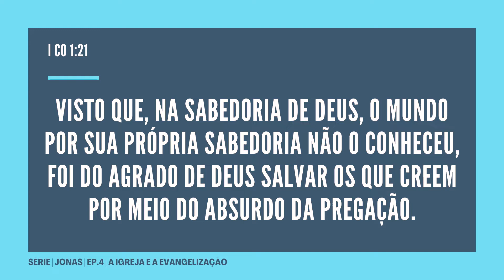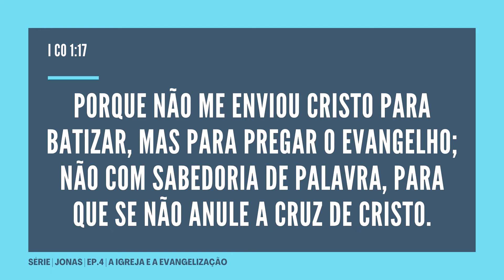SÉRIE | JONAS | EP.4 | A IGREJA E A EVANGELIZAÇÃO | Pastor Rodrigo Mocellin